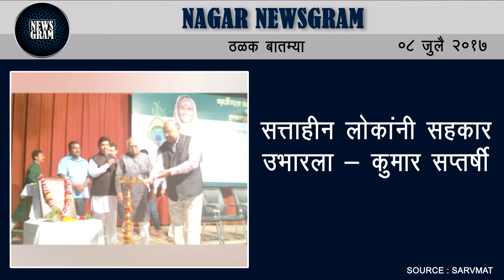Nagar Newsgram | Nagar News | Today's News Headlines | 8 July 2017